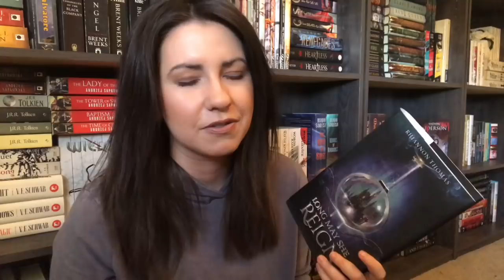UNDERHYPED BOOK RECOMMENDATIONS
Hey everyone! Here are some underhyped book recommendations :)

Open Internationally?--Yes!